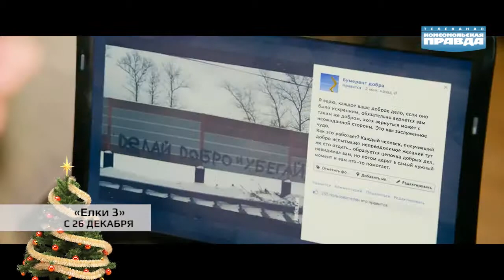КИНОЕД #27 летучий Чак, хвойный Ургант и русская тарантина.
Александр Дудик с обзором ближайших премьер ("Елки 3", "Иван Царевич и Серый Волк 2", "47 Ронинов", "Невероятная жизнь Уолтера Митти", "Быстрее, чем кролики").